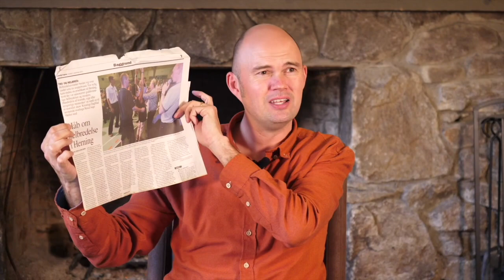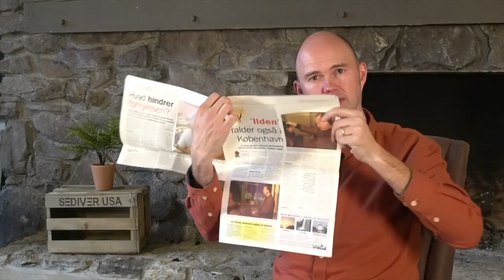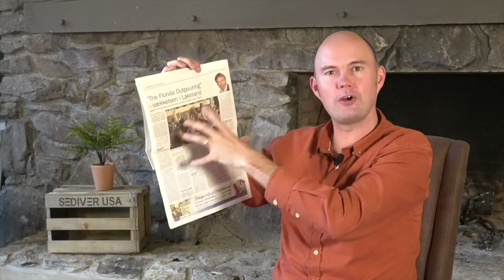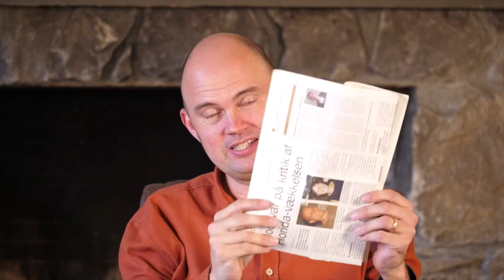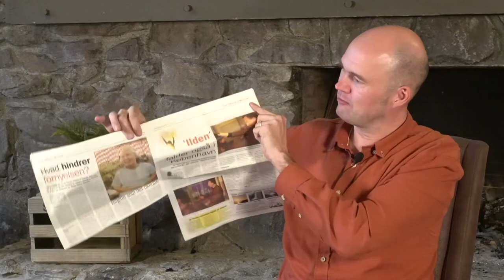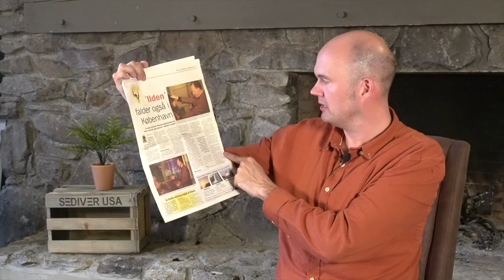A Prophetic Word To The Church - The Ship Is Going Down - Lack Of The Gospel And Discernment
This video will come as a big surprise to many.  The things I’m going to share here are things I’ve never shared publicly before. I pray that you will feel my heart in this.  I’m not here to point fingers.  I’m here to help the church come back to the true life we have in Jesus Christ.

In this video I will share about my personal experience with Todd Bentley back in 2003, how that was the reason I left the prophetic movement, and how later in 2008 I wrote a warning about Todd and the Lakeland Revival.  Even if you don’t know about Todd Bentley and the Lakeland Revival, I’m still sure you’ll get something out of this video, because I’ll be sharing many things.

I’ll share how a prophet came to me and prophesied that Todd Bentley would fall, that the Lakeland Revival would end, that Todd would rise up again, and that his next fall would be even greater.  This is exactly what we’ve just seen over these last weeks. This was a test to show that when Antichrist comes, the church is not ready or able to discern it.

I’ll share what God has shown me to be the real problem in all of this.  The problem isn’t just Todd Bentley.  The problem is a lack of the fear of God, discernment, deliverance, and the true Gospel!

When we talk about discernment, I recommend you see this video about false spirits in the church:

Today we have people praying, “More, God!  More, God!” when a demon is manifesting.  They believe the manifestation is of the Holy Spirit when it’s actually demonic and needs to be cast out.

Not only is there a big lack of discernment, but also of deliverance.  Jesus cast out demons and has called us to do the same.
The next the church is lacking is the true Gospel.  We’ve built the ‘gospel’ and our response to the ‘gospel’ on one verse, Romans 10:9, which states:

Almost everyone today uses this verse as a ‘sinners prayer’ to ‘get people saved’.  But, this verse is really being taken out of context if we say this is what people need to do in order to be born again.

This verse is actually part of a long letter written to already believes without chapters and verses. These verses in chapter 10 were not written to tell sinners how to respond to the Gospel.

There’s nothing about true repentance here in this verse.  There’s nothing about how baptism in water is a washing away of our sins (Acts 2:38), clothed with Christ (Galatians 3,27), and a dying and rising up with Christ (Romans 6).  There’s also nothing about how baptism with the Holy Spirit is for everyone, and that it’s necessary in order to live as a disciple of Jesus.

If you take the time to read throughout the Book of Acts how the early church preached the Gospel and how people responded to it, you won’t find “Ask Jesus into your heart,” or “Pray this prayer after me,” anywhere.

Instead you see things like this:
“"Repent and be baptized, every one of you, in the name of Jesus Christ for the forgiveness of your sins.  And you will receive the gift of the Holy Spirit.  The promise is for you and your children and for all who are far off—for all whom the Lord our God will call.” (Acts 2:38-39)

Yes!  Repentance, faith, and baptism in water and with the Holy Spirit is how those in the early church responded to the Gospel.

Everyone in the new covenant, after the cross, got baptized right away.
(The robber on the cross was during the old covenant.  There was no baptism to Christ before the cross.  Those at that time got baptized with John’s baptism, and later got re-baptized in Jesus’ name.  Read Acts 19. He did not get baptized?

Lack of discernment, deliverance, and the Gospel is the main reason we see what we’re seeing in the church today with Todd Bentley and many others.  This, together with a lack of the fear of God is the problem.

A prophet prophesied ten years ago that the church is like a big ship that’s going down.  Water has come into the ship and it’s going down, but God is calling people out to build small lifeboats all over, to save people from the big ship when it goes down.

Please watch the WHOLE video and pray about this. Then take the time to see if what I’m saying is in line with the Bible. Not with your traditions or my traditions, but with the Word of God - and ONLY the Word of God.

Start going through the Book of Acts.  See how people there came to faith and what they did when they heard the true Gospel.

Please share this prophetic video with everyone you know.  Please believe with me that we’ll see a true revival and breakthrough like never before!

Torben Søndergaard
The Last Reformation